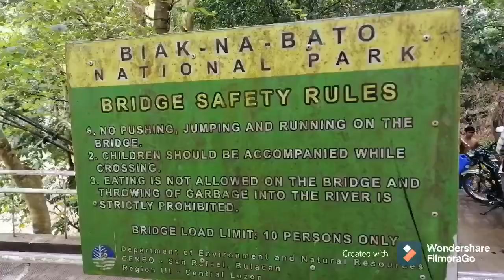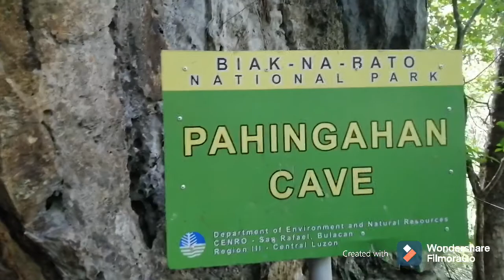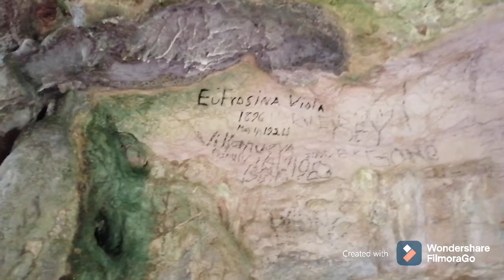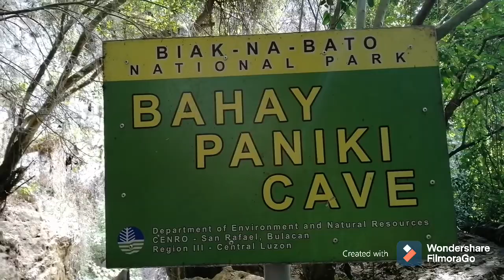October 21, 2020 TO THE BAT CAVE Biak na bato historical site BULACAN, PHILIPPINES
TO THE BAT CAVE Biak na bato historical site BULACAN, PHILIPPINES